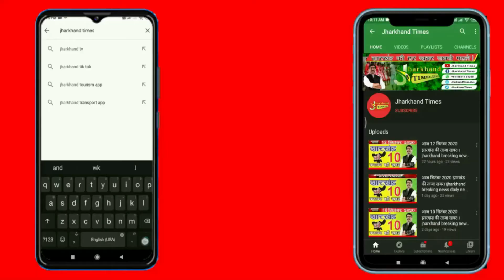मेरे बॉयफ्रेंड को तुम कमेंट क्यों करोगी, तुम्हारी इतनी हिम्मत हो गई है और फिर दनादन शुरू ...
Viral Video : मेरे बॉयफ्रेंड को तुम कमेंट क्यों करोगी, तुम्हारी इतनी हिम्मत हो गई है और फिर दनादन शुरू
मुजफ्फरपुर में बॉयफ्रेंड के लिए भिड़ी लड़कियां:बाल खींच-खींच कर एक दूसरे को पीटते हुए दिखी लड़कियां, बॉयफ्रेंड को लेकर हुई मारपीट; वीडियो वायरल